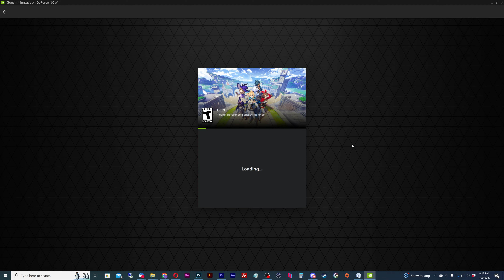Will GENSHIN IMPACT Benefit from the GeForce Now RTX 4080?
Genshin Impact is one of the most played games on GeForce Now. With the RTX 4080 hardware being released, will this make a difference with Ultimate members especially at 4K? Let’s see.